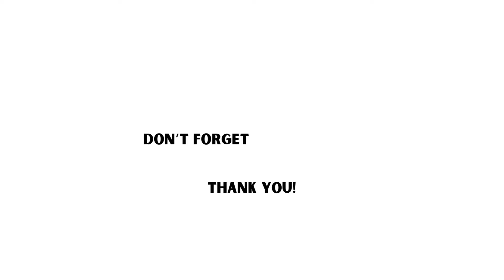MAC Holiday Collection 2024